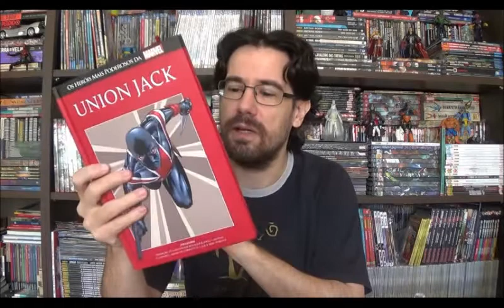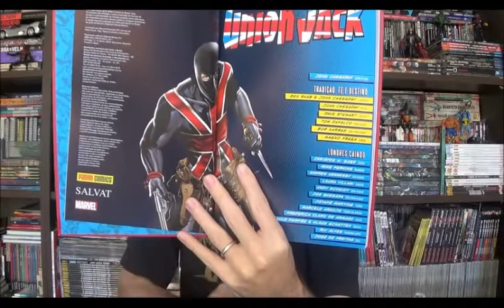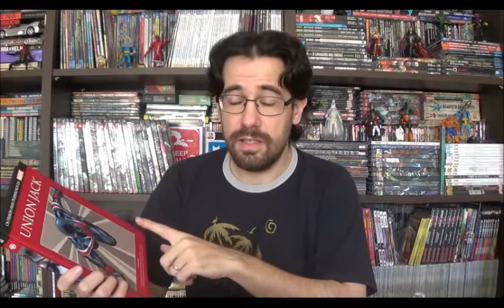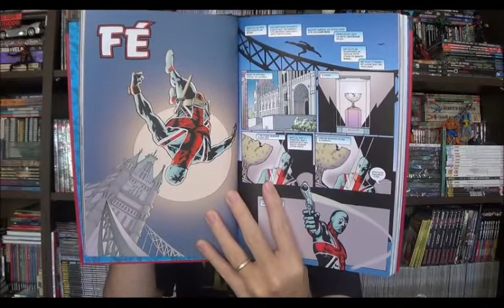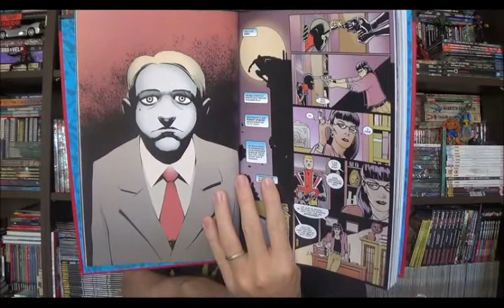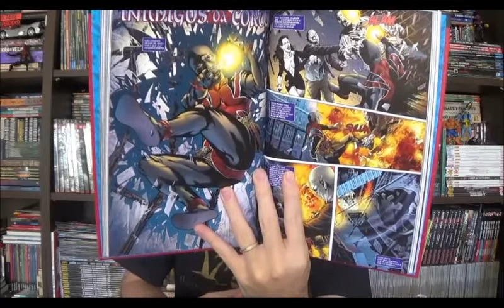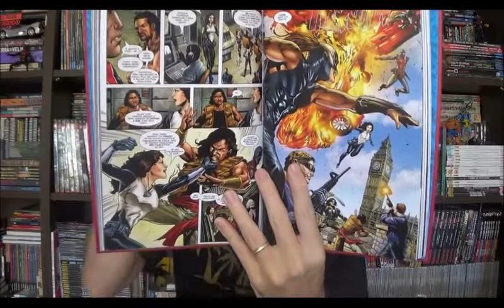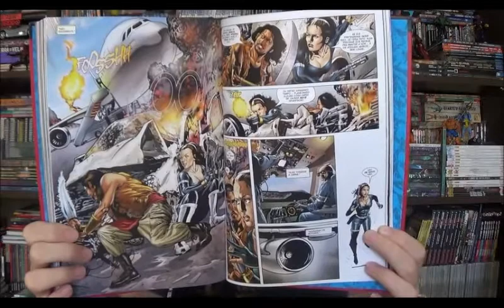Chapéu do Presto Especial - Union Jack - Salvat Vermelha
Bem-vindos a mais um Chapéu do Presto especial, nesse programa vou apresentar mais um herói da Marvel pelos encadernados da Salvat, com vocês Union Jack.

Não é de hoje que a coleção de capa vermelha traz histórias de personagens desconhecidos do grande público, e até do mais assíduo leitor. Union Jack é um desses personagens que eu só havia ouvido falar e tinha encontrado apenas como coadjuvante de alguma mega saga da editora. Então comprar essa revista foi também uma descoberta.

⚠ Link para compras na Amazon

Campinas - SP
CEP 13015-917